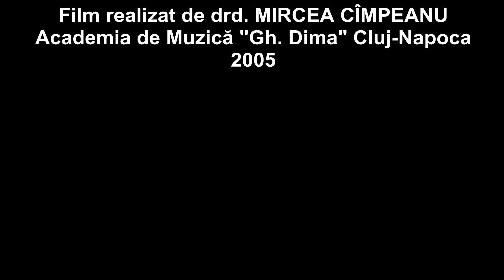CLUJ, Instrumentisti bihoreni XXI, David Gheorghe, Gurbesti, BH, 2005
Cercetarea muzicală sistematică desfășurată în Bihor în perioada mai-august 2005 cu scopul de  a aduna materiale filmate autentice, bazate pe realitatea oferită de timpurile actuale, ce urmau să susțină în fața unei prestigioase comisii academice un interesant subiect de doctorat în muzică tradițională, ne-a îndrumat pașii spre locuri nestrăbătute și nestudiate în ultima vreme de specialiști, în care, nu fără a întâmpina dificultăți, se mai putea asculta încă muzică bihoreană în forme arhaice, neprelucrate.
Instrumentiștii înregistrați cu acest prilej s-au dovedit unici și nu pot decât să le adresez cuvinte de laudă pentru repertoriul muzical păstrat nealterat și dezvăluit în fața camerei de filmat, un repertoriu local compus din jocuri vechi, încărcate de o bogăție sonoră nemaîntâlnită, cu forme arhitectonice caracteristice unui folclor muzical bine structurat și deosebit de frumos ornamentat, caracterizat prin comparație cu alte culegeri, ca fiind mai puțin atins de trecerea timpului, de schimbarea istoriei și a generațiilor, de cea a conceptelor și mai ales, de utilizarea pe scară largă a aparaturii electronice și de comunicație, astăzi la îndemâna oricui.
În seria filmelor “hididișilor” din Bihor, veți viziona așadar, scene nemaivăzute și vă veți transpune ușor în ipostaza cercetătorului de folclor incântat de prestația actanților săi și mâhnit totodată de dispariția treptată a acestui gen amator de manifestare artistică, înlocuit subtil de categoria instrumentiștilor școlați, tehnicieni desăvârșiți ai instrumentelor muzicale, ce oferă mereu spectaculoase apariții publice.
Pun la dispozitia dumneavoastră aceste filme, in semn de respect pentru cei care mi-au dezvăluit și reconfirmat frumusețea folclorului bihorean, pentru faptul că doar cu ajutorul lor am ajuns astăzi să ne bucurăm, să cunoaștem și să prețuim adevăratele piese de patrimoniu bihorean, incontestabile nestemate pe care aceștia ni le-au oferit în dar, pentru veșnicie.

Dr. Mircea Cîmpeanu
Cluj-Napoca, 2014